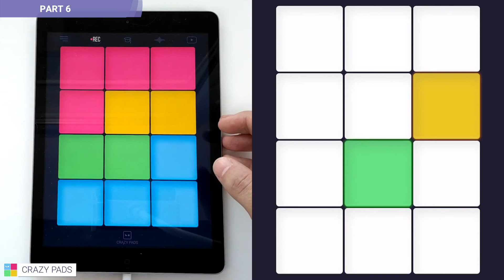Crazy Pads - Sound pack: I MEAN (Inspired by Bebe Rexha - Meant to Be)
Learn to play Crazy Pads: I MEAN sound pack